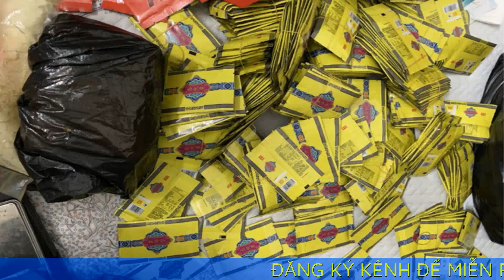Bộ Công an bắt giữ bà trùm Oanh 'Hà', triệt phá đường dây ma túy xuyên quốc gia đặc biệt nguy hiểm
Cục Cảnh sát điều tra tội phạm về ma túy đã phối hợp cùng Cơ quan đại diện Bộ Công an tại nước ngoài và các lực lượng chức năng của nước bạn bắt giữ bà trùm ma túy Oanh 'Hà'.

Sau khi trốn ra nước ngoài, mặc dù bị Tổ chức Hình sự quốc tế (Interpol) truy lùng ráo riết, nhưng bà trùm Vũ Hoàng Oanh (còn gọi là Oanh "Hà", 65 tuổi, ở Hải Phòng, chị gái của Dung "Hà" - trùm giang hồ trong vụ án Năm Cam) vẫn thiết lập một đường dây ma túy xuyên quốc gia đặc biệt nguy hiểm.

Trước tính chất phức tạp của tội phạm ma túy trên tuyến biên giới Tây Nam, lãnh đạo Cục Cảnh sát điều tra tội phạm về ma túy (C04) - Bộ Công an đã chỉ đạo các đơn vị nghiệp vụ tập trung lực lượng, phương tiện, áp dụng đồng bộ các biện pháp nghiệp vụ xác minh các nghi phạm người Việt Nam sinh sống tại nước ngoài hoạt động phạm tội về ma túy.

Oanh "Hà" có 7 tiền án, tiền sự
Xác định đây là tổ chức tội phạm ma túy đặc biệt lớn, xuyên quốc gia, ngày 5.9, C04 đã xác lập chuyên án số 822T để tập trung lực lượng tổ chức đấu tranh, triệt phá. Ban Chuyên án cũng xác định vai trò chủ mưu cầm đầu đường dây chính là Oanh "Hà", đối tượng có có 7 tiền án, tiền sự.

Tháng 5.2018, C04 phá chuyên án 128Y do Vũ Hoàng Oanh cầm đầu, thu giữ 74 kg ma túy, bắt 8 nghi phạm trong đường dây. Tuy nhiên, Vũ Hoàng Oanh bỏ trốn sang nước ngoài. C04 ra quyết định truy nã đặc biệt Vũ Hoàng Oanh về tội mua bán trái phép chất ma túy và có lệnh truy nã quốc tế của Interpol.

Sau khi sang nước ngoài, Vũ Hoàng Oanh thu nạp nhiều đàn em bị truy nã, cộm cán hình thành đường dây mua bán ma túy từ khu vực Tam giác vàng về TP.HCM và Hải Phòng tiêu thụ.

Thủ đoạn của đường dây này là giấu ma túy trong các lốc máy ô tô đã qua sử dụng, rồi thuê Võ Văn Hậu (35 tuổi) ở Long An vận chuyển từ nước ngoài về TP.HCM tập kết ở kho hàng của Nguyễn Anh Bảo Quốc (50 tuổi) ở Q.Bình Tân và kho hàng của Nguyễn Duy Khánh ở H.Hóc Môn. Tại kho hàng, Quốc thuê Nguyễn Thành Thắng (32 tuổi) và Đỗ Thế Phong (53 tuổi) tháo các lốc máy lấy ma túy rồi giao cho các khách mua sỉ trên địa bàn TP.HCM.

Ngoài ra, ma túy còn được vận chuyển về chi nhánh Công ty vận tải Bắc Việt ở Q.12, sau đó vận chuyển ra trụ sở chính của công ty ở Hà Nội giao cho Phạm Thế Anh (32 tuổi, Giám đốc Công ty cổ phần thương mại và xuất nhập khẩu Sky House) để vận chuyển ra Hải Phòng tiêu thụ.

Đường dây mua bán, tiêu thụ trái phép trên 1,6 tấn ma túy
Trinh sát xác định ngày 13.9, các nghi phạm sẽ chuyển 4 lốc máy về kho của Nguyễn Anh Bảo Quốc. Nhận định thời cơ phá án đã đến, C04 đã huy động hơn 100 cán bộ, chiến sĩ chia làm nhiều tổ công tác tiến hành phá án.

Ngày 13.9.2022, C04 phối hợp với lực lượng chức năng bắt quả tang Nguyễn Thành Thắng đang vận chuyển trái phép chất ma túy, thu giữ 20 kg ma túy tổng hợp.

Thắng khai nhận, đi giao ma túy theo sự chỉ đạo của Quốc, nơi nhận sẽ được Thắng thông báo trước, ám hiệu để giao ma túy là tờ tiền chụp ảnh vào điện thoại di động sau đó đối chiếu trùng khớp số seri. Khám xét khẩn cấp chỗ ở của Nguyễn Thành Thắng, thu giữ 26 bánh heroin, khối lượng 9 kg.

Mở rộng vụ án tại TP.HCM, cơ quan điều tra bắt giữ Nguyễn Anh Bảo Quốc, Nguyễn Thanh Sơn, Nguyễn Tri Phương, Nguyễn Văn Út Hậu, Nguyễn Thị Năm, Đỗ Thế Phong và Nguyễn Ngọc Duy. Tang vật thu giữ hơn 53 kg ma túy các loại. Tại Hà Nội, ban chuyên án bắt giữ Phạm Thế Anh và thu giữ 2 kg ma túy tổng hợp.

Tiếp tục mở rộng điều tra, Ban Chuyên án xác định, 2 nghi phạm Nguyễn Văn Nam (32 tuổi, ở Hải Phòng) và Nguyễn Thị Thanh Thủy (25 tuổi, ở Hưng Yên) đã 23 lần nhận 91 lốc máy ô tô có cất giấu tổng số 1,5 tấn ma túy vận chuyển qua biên giới từ nước ngoài về TP.HCM. Chúng thuê kho bãi cất giấu, sau đó thuê Phạm Thế Anh vận chuyển về Hà Nội rồi đưa đi Hải Phòng tiêu thụ.

Thông qua các biện pháp nghiệp vụ xác định, sau khi các mắt xích trong đường dây bị bắt giữ, Nam và Thủy đã bỏ trốn vào phía Nam, sau đó đã xuất cảnh qua đường tiểu ngạch sang nước ngoài lẩn trốn.

Sau một thời gian dài trinh sát, ngày 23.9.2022, C04 đã phối hợp cùng Cơ quan đại diện Bộ Công an tại nước ngoài và các lực lượng chức năng của nước bạn bắt giữ 4 nghi phạm là Nguyễn Văn Nam, Nguyễn Thị Thanh Thủy, Nguyễn Ngọc Sơn (là đối tượng truy nã đặc biệt về ma túy của Công an tỉnh Quảng Ninh) và Vũ Hoàng Oanh.

Thiếu tướng Nguyễn Văn Viện (Cục trưởng C04) cho biết hiện Cơ quan CSĐT Bộ Công an đã khởi tố, bắt giữ 29 bị can trong đường dây này. Tổng số tang vật thu giữ là 131 kg ma túy các loại. Kết quả bước đầu làm rõ nhóm này đã mua bán, tiêu thụ trái phép trên 1,6 tấn ma túy.

Với chiến công này, ngày 22.11, tại Hà Nội, Thủ tướng Chính phủ Phạm Minh Chính đã trao Thư khen ghi nhận thành tích đặc biệt xuất sắc của các tập thể trong chuyên án, đấu tranh với đường dây ma túy xuyên quốc gia do bà trùm ma túy khét tiếng Oanh "Hà" cầm đầu.